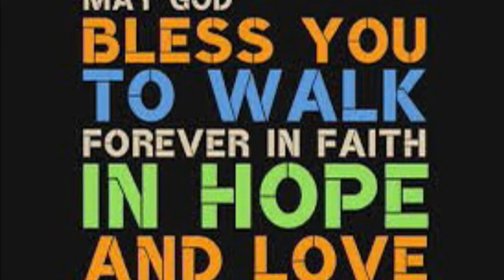Elim Pentecostal Service 15th July